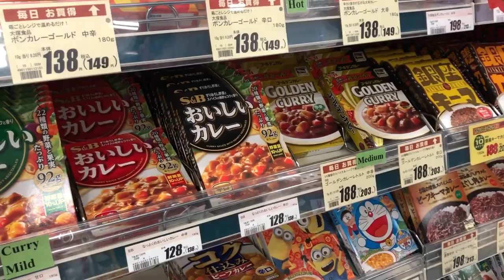TRAILER!! The Japanese Grocery Store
The guys get some grocery shopping done in a Japanese grocery store, and have a few laughs along the way. Full episode drops next week!